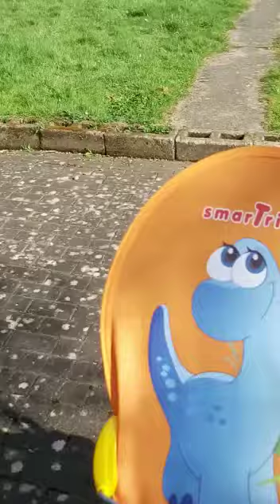Ds le jardin en Angleterre Avril.2021